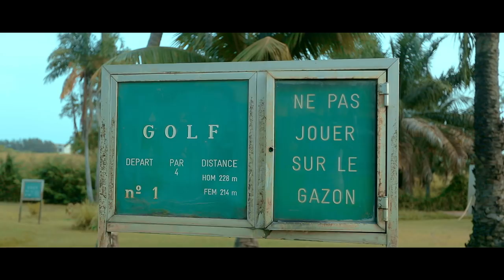Willy Mignon Medicament Clip Officiel by Dhelili Films Company